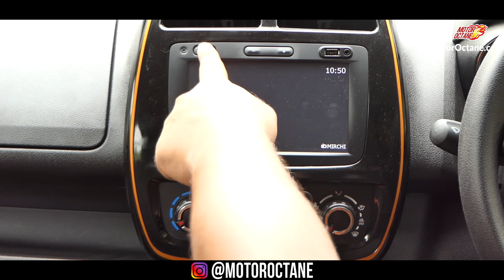Renault 5 new cars coming | Hindi | MotorOctane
Renault India is working on an all new set of vehicles. These will be the new generation SUVs, MUVs and even updates to the hatchbacks. Renault is all set to get two new products on the CMF-A platform, which will see an addition of features too.